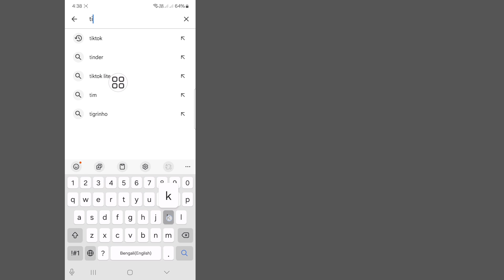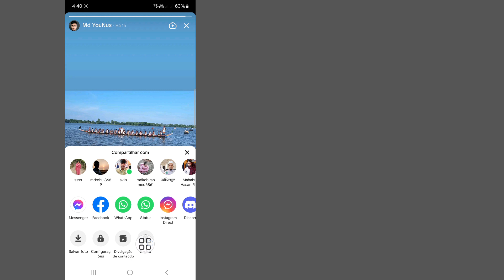Como excluir sua história no TikTok | Remover TikTok Story 2024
Você verá neste vídeo como excluir sua história no TikTok.  Então assista a este vídeo completo e você poderá remover o TikTok Story 2024.